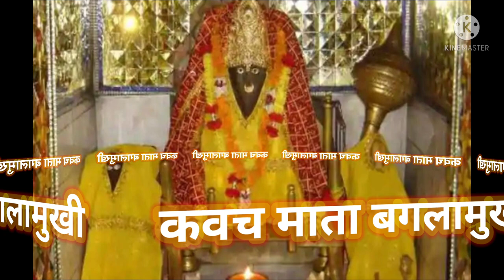सायंकाल में भक्तिपूर्वक इस ताक़तवर कवच को सुनने मात्र से रोग और शत्रु समाप्त हो जाते है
सिर्फ 1 बार इस देवी कवच को सुनने से सब बाधा दूर होती है ||
Baglamukhi Kavach